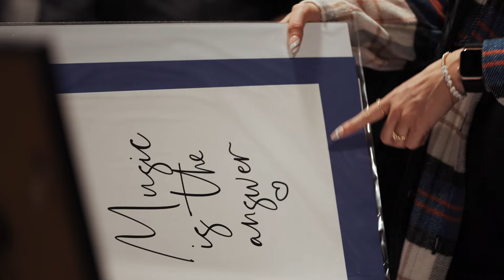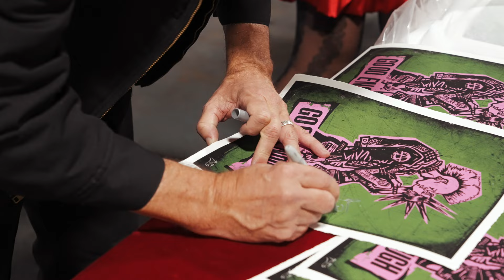Punk Rock & Paint Brushes - Los Angeles 2022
Punk Rock & Paintbrushes is a niche & unique art management company as well as art show production brand.  We manage talented artists across the globe who share the love of music AND ART.  We bring art to our collectors and fans of artists from all walks of life.  Our art shows are produced across the earth to share our love of art with you.  All artists bleed for their art and each individual we work with is a talented and passionate artist we are proud to have as part of our Punk Rock & Paintbrushes family.

All content was captured and edited by Dorothy House Productions.